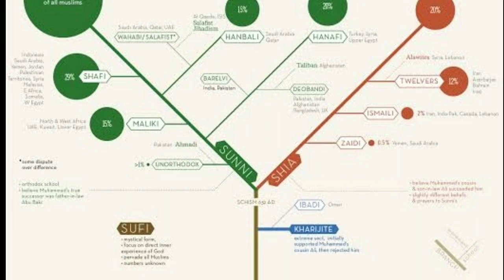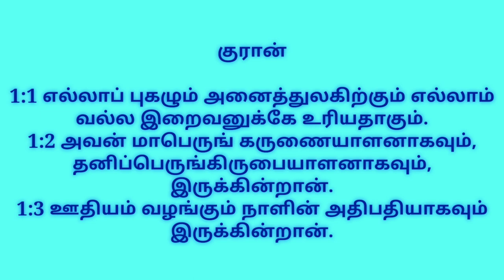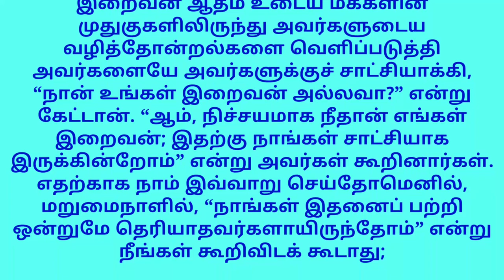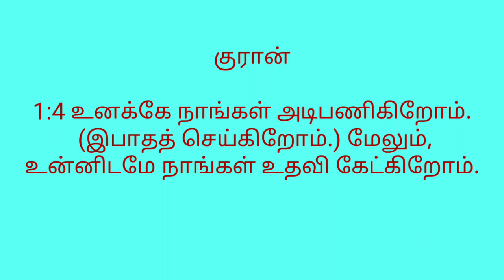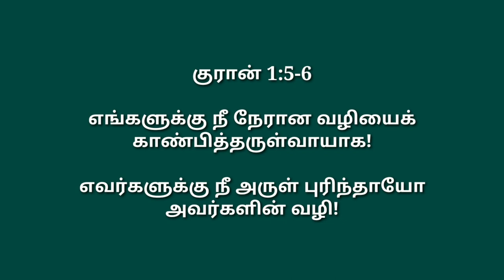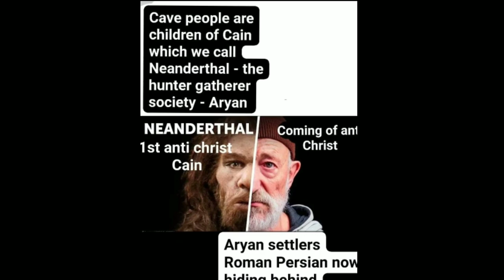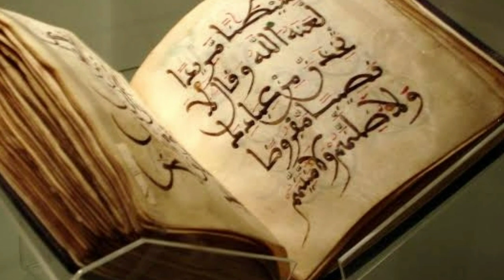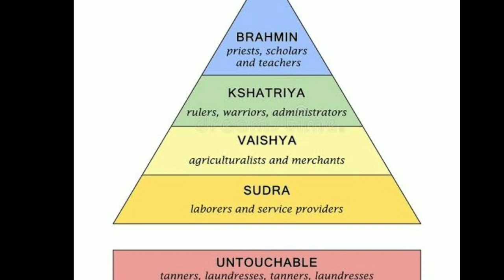இஸ்லாம் தமிழர் மெய்யியலே! | குர்ஆன் மெய்ப்பிக்கும் ஆதாரங்கள் | இசுலாமியர்கள் நிச்சயம் தெரிந்து கொள்க